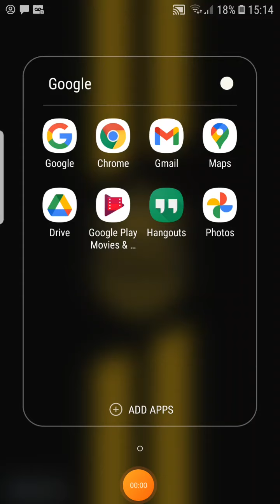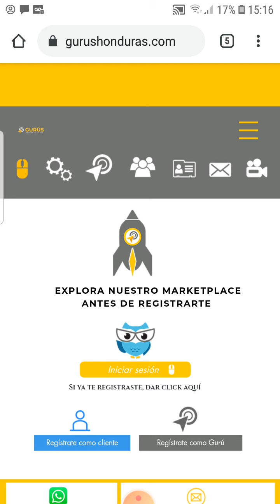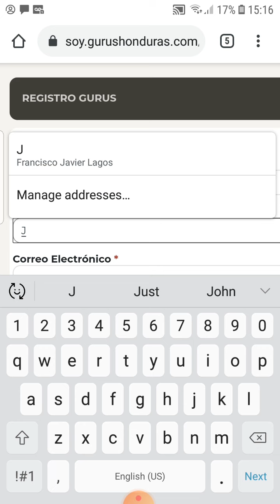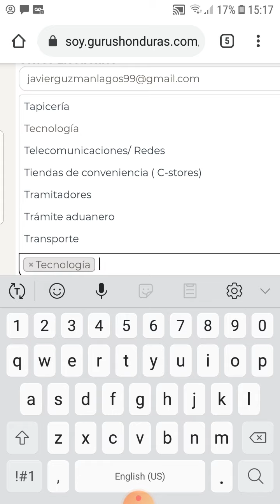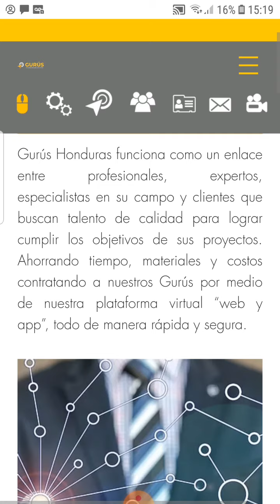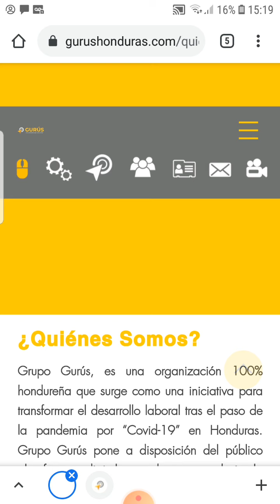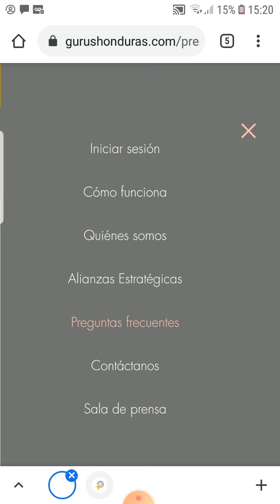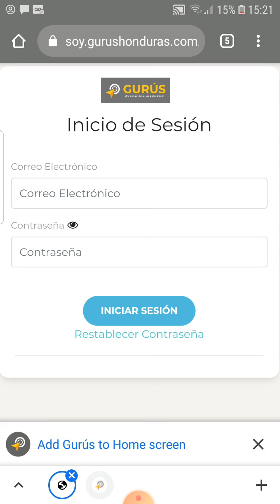gurushonduras.com - Registrate como guru y ofrece tus servicios de Asesoria o consultoria- Honduras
Grupo Gurús, es una organización 100% hondureña que surge como una iniciativa para transformar el desarrollo laboral tras el paso de la pandemia por “Covid-19” en Honduras. Grupo Gurús pone a disposición del público plataformas digitales, web y app, bajo la marca “Gurús Honduras”, encargadas de brindar a nuestros futuros miembros, una oportunidad para generar ingresos desde la comodidad de sus hogares en cualquier parte del mundo; innovando en nuevas alternativas que permitirán contratar una gran variedad de servicios a tan solo “un click” de distancia.

Nuestro Propósito corporativo

“Conectamos con expertos a un solo click“

Visión

Somos una plataforma en la que descubres la solución a todas tus necesidades a través de la experiencia de múltiples profesionales de prestigio.

Ser la comunidad referente de expertos, especialistas y profesionales en toda la región.

Gurús Honduras ofrece mayor conectividad, producto de nuestra amplia comunidad de profesionales, expertos y especialistas, nuestras plataforma web y aplicación móvil, nos permite tener un mayor alcance, podemos llegar a cualquier parte del mundo a solo un click de distancia.

La inscripción a nuestra plataforma es totalmente gratis durante los primeros 3 meses de funcionamiento, las evaluaciones psicométricas realizadas por Talento Centroamérica son totalmente gratis, por lo que no necesitas de una inversión directa con ninguno de nuestros proceso.